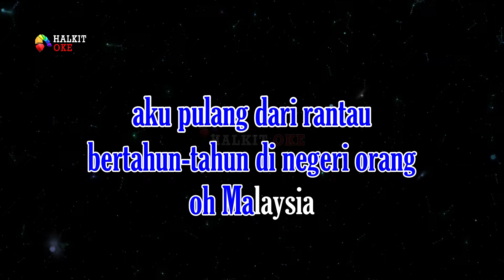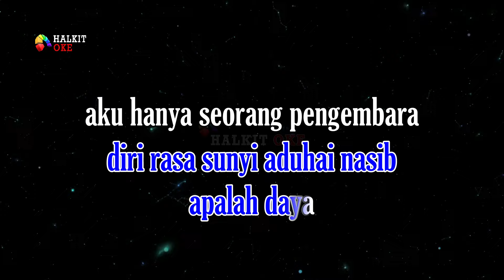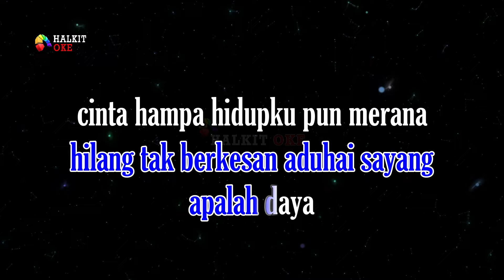SEMALAM DI MALAYSIA Karaoke | Nada Pria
Lirik SEMALAM DI MALAYSIA
cipt. Saiful Bahri

aku pulang dari rantau
bertahun-tahun di negeri orang oh Malaysia
oh dimana kawan dulu
kawan dulu yang sama berjuang oh Malaysia

inilah kisahku semalam di Malaysia
diri rasa sunyi aduhai nasib apalah daya
aku hanya seorang pengembara yang hina

kekasih hatiku pun telah pula hilang
hilang tak berkesan aduhai sayang apalah daya
cinta hampa hidupku pun merana mana dia